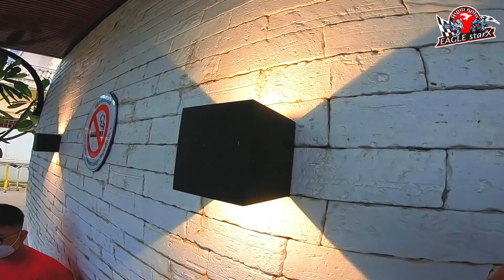Weekend ride with my R1 | ចុងសប្ដាហ៍កម្ដៅម៉ាសុីន | Skun Ep:13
Biker:
Yamaha R1 2009 (Blue)
Emgine:
Dynojet power commander , Quick Shifter , BMC air filter , Yoshimura Full System Exhausts.
Tyre:
Front : Pirelli supercorsa v3 -120/70/R17
Rear : Pirelli supercorsa v3 -200/60/R17
Camera:
GoPro Hero6 (Setup on my helmet) , Quality 1080 60fps.
GoPro Hero5 (Setup on my bike) , Quality 1080 60fps.